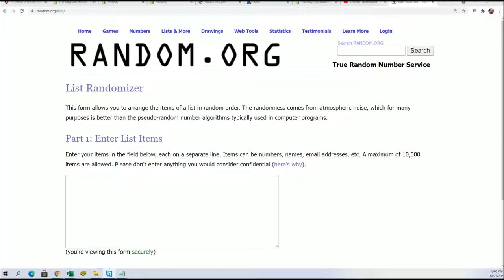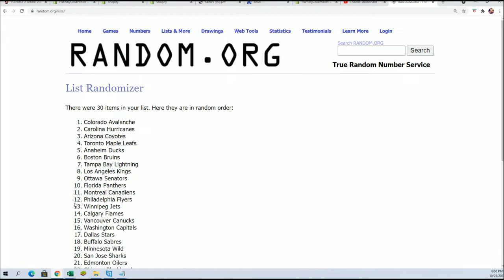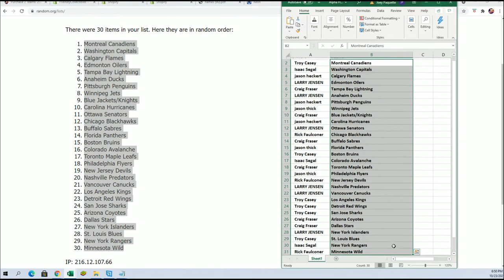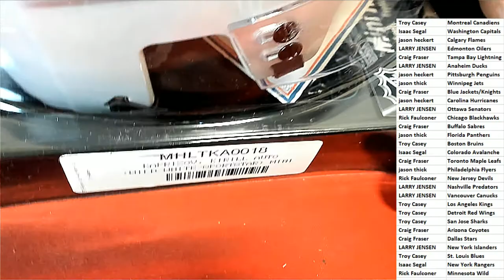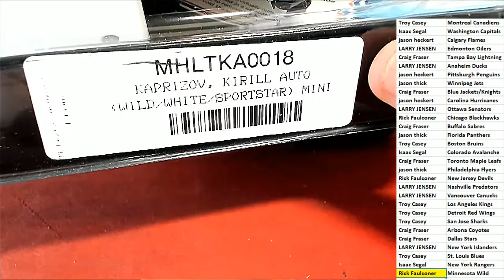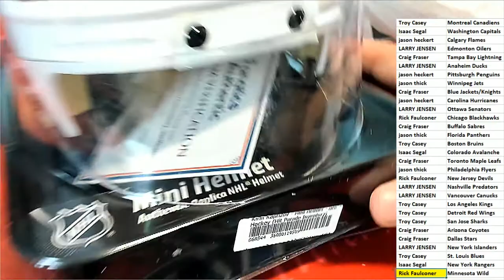202021 Hit Parade Autographed Hockey Mini Helmet Series 5 ID 21HPHOCKEYMINI452